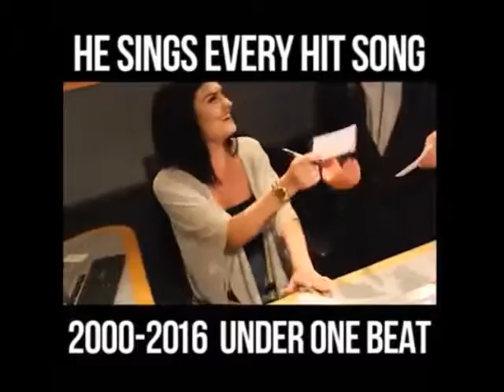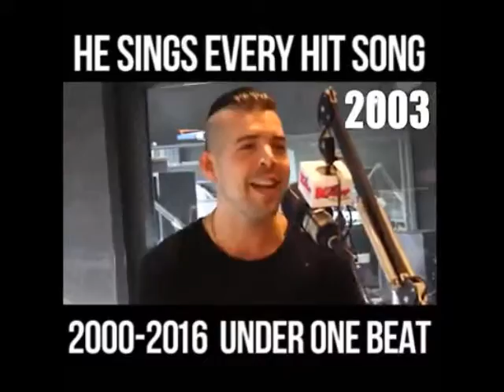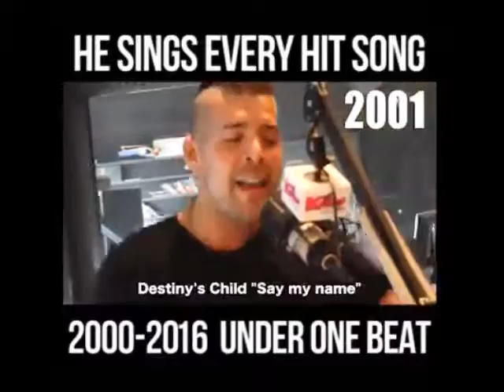He Sings every Hit Song 2000 2016 under One Beat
For subscribers, or yet to be subscribers, new visitors and returning visitors, I upload videos on daily basis. My channel have all kinds of random videos that people mostly searched for and they includes:

-How to
-Make Up
-Tutorial and Lesson (Music; Drums, Make Up, DIY ...
-Music
-Games / Gaming ( Latest or popular such as Pokemon Go
-Funny/ Jokes/ Humor
-Prank
-Pets (Cats, Dogs, others
-Animal (fish, turtle, marine, aquatic, birds, .
-Cute stuffs
-Cool Stuff
-Life Advice / Skills/ Hacks such as Best Hairstyle that suits your face, Secret to Happy Relationship, Travelling Makes Us Happier Than Money Does, How to Know When a Man Truly Loves You, and so on.
-Events / Festival / Culture
-Cute Baby and their activities
-Movies ( Latest such as Kabali,...
-Science of the World Nature Wonders and truth behind it
-My own random video
-Business / Marketing / Freelance / Mobile Apps / Franchise / Make Money Online
-Software / Hard Disk / Pendrive Problem Solve